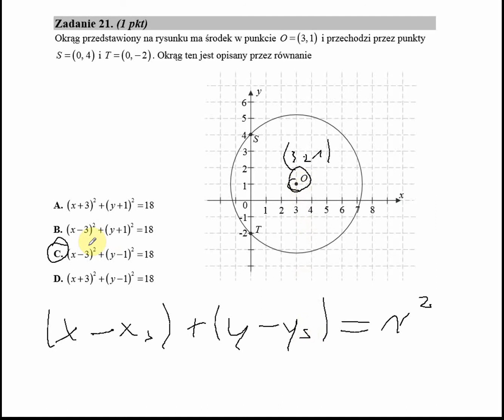Matura 2015 CKE matematyka podstawowa zadanie 21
matura poziom podstawowy CKE